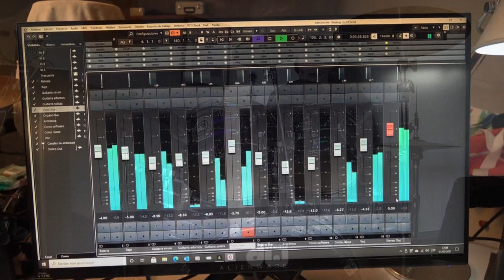"WAITING ON A FRIEND" (Grupo 'CRISIS') (cover The Rolling Stones).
"Esperando a un amigo", es un tema popularizado por The Rolling Stones. El grupo 'CRISIS' ha hecho un 'cover' en tiempos de pandemia, con cada músico tocando desde su casa y con el enorme trabajo de Jaime Doménech 'Mitus' en la post producción.  Damos la bienvenida a nuestra nueva mascota,  Oddie. ¡Guau!

GUITARRAS, ARMÓNICA Y VOZ: Wilson Corrales
COROS, TECLADOS, PRODUCCIÓN Y MONTAJE: Jaime Doménech 'Mitus'
BAJO: Gabi Enseñat
BATERÍA: Pau Pons

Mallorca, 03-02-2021